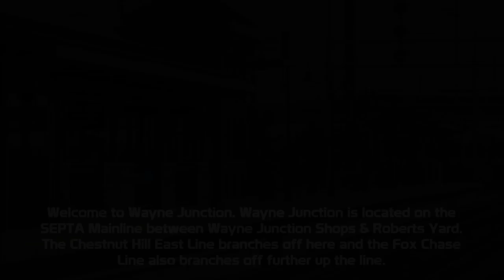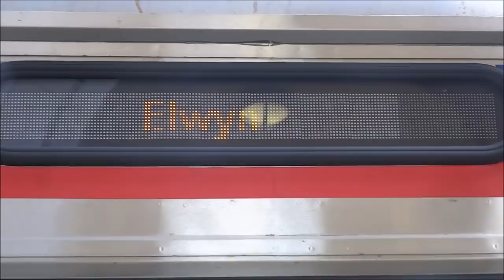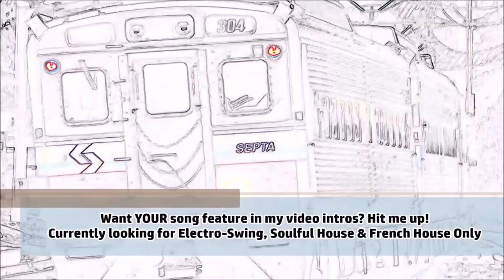TVS-SEPTA Trains At Wayne Jct. During Peak Hour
Probably the last video to feature an AEM-7.

Wayne Junction is a unique station on the SEPTA Main Line which is sandwiched between the Wayne Junction Shop and The Roberts Avenue Yard. SEPTA Regional Rail train runs like water through here because of the nearby facilities. The station was recently renovated giving it a very modern feel among the sea of decrepit looking stations. There use to be two trolley lines here, and there is still an active Trackless Trolley route that terminated at this location as well. I wanted to film them but the heat was unbearable after a while (It was 100 Degrees Ferinheht.). I had to leave before I collapsed of dehydration and it really doesn't help that there really isn't too many stores near the station.